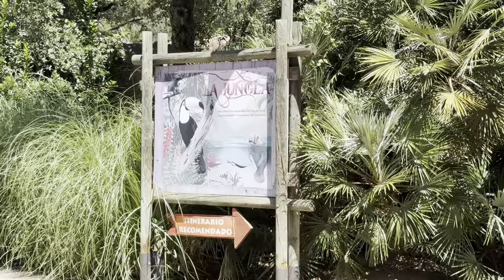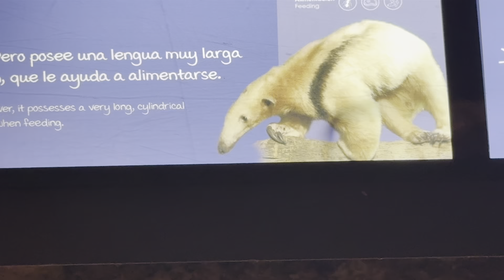Faunia zoo Madrid - Part 2